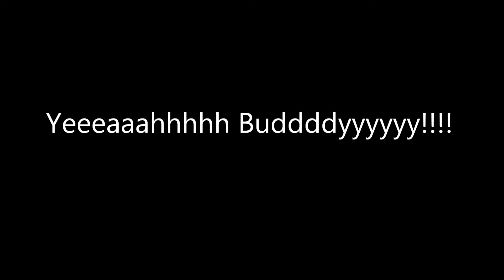Through the flames Gulch Fire 2014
Driving through the flames to get to the burn out ops area.